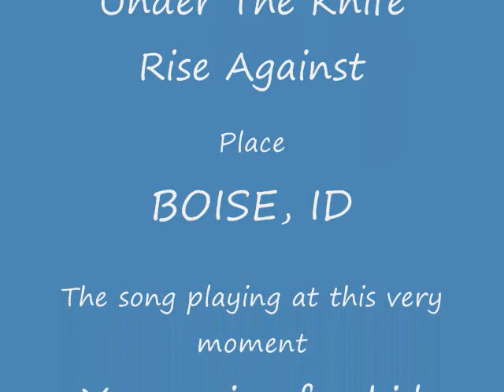Atomic Echo: Bloopers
Totally Bad ass Mother Fuka!